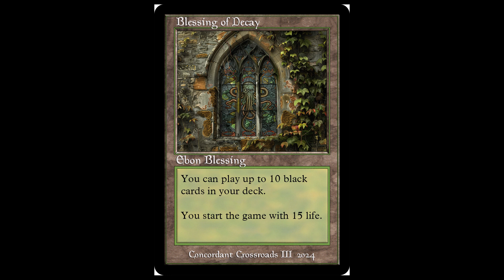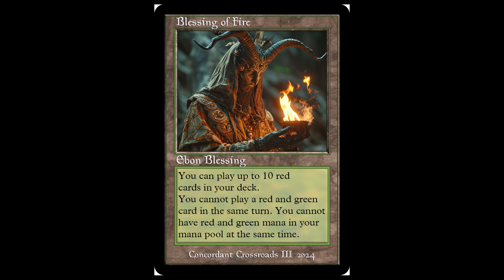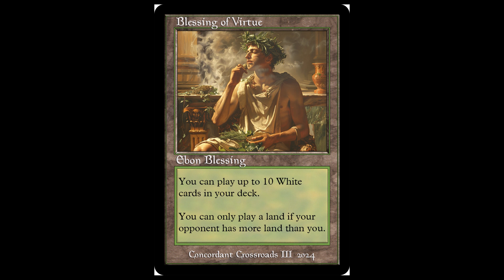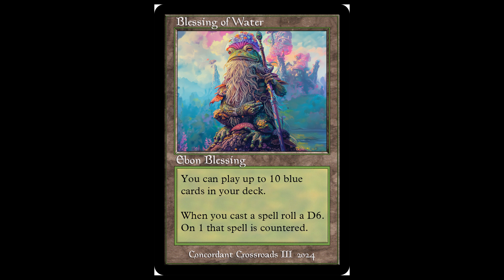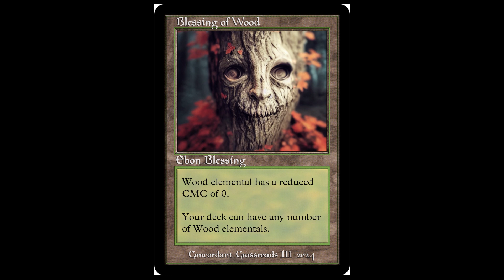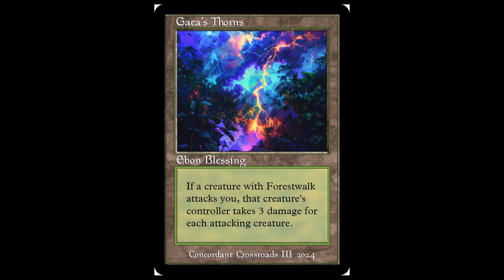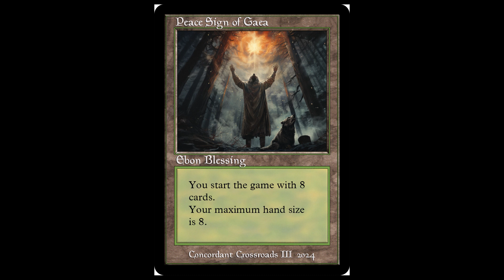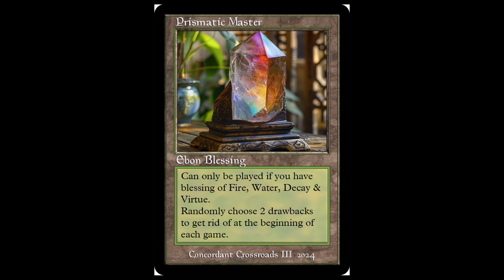Extras - Live interviews from the woods.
Talking with the guys during the CC3 event about their decks.